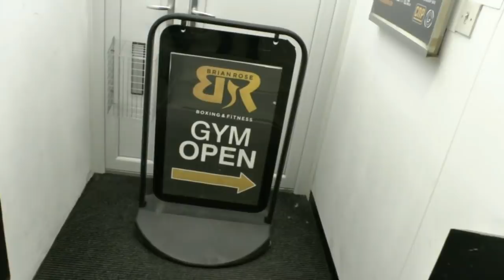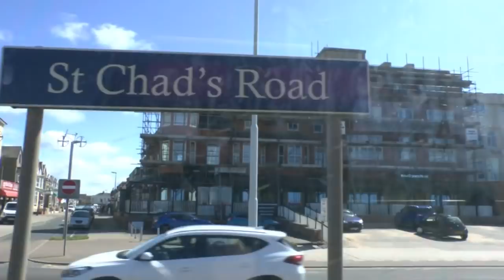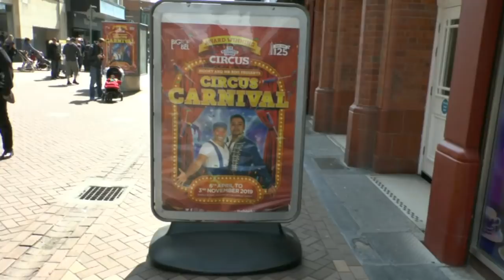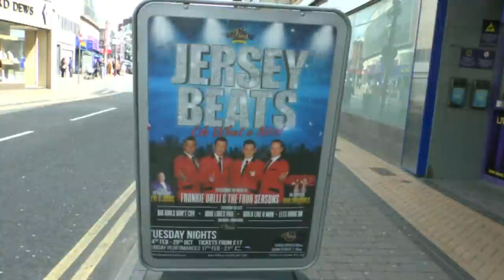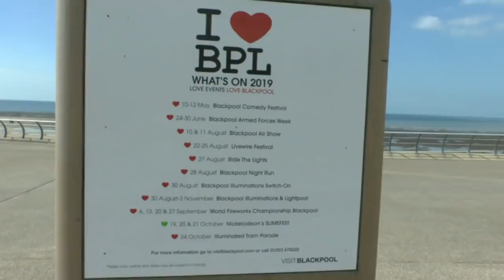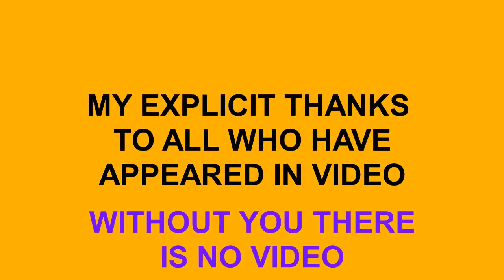BUILDING BLACKPOOL BETTER PART 91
NEWS ON TALBOT ROAD CLOSURE== VISITS TO PREMIER INN=SANDS AND EASY HOTEL SITES==VIDEOS AND PHOTOS FROM TOWN